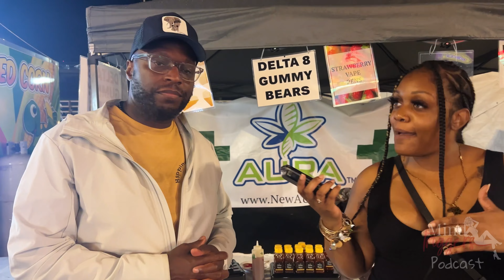Hey Guys! Try Infused Products from the New Aura Club.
Thanks to Brian from the New Aura Club for allowing us to interview him about their products.

Listen to the Podcast on all Streaming platforms
Follow us on

Nikon D5600 DX-Format Digital SLR
Behringer Ultravoice XM1800S
Zoom PodTrak P8 Podcast Recorder
2020 Apple iPad Pro